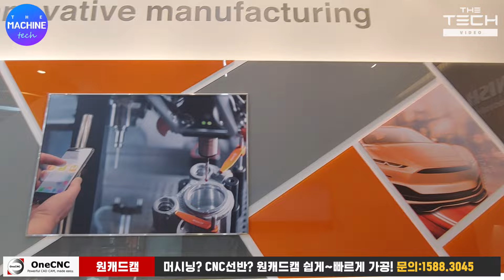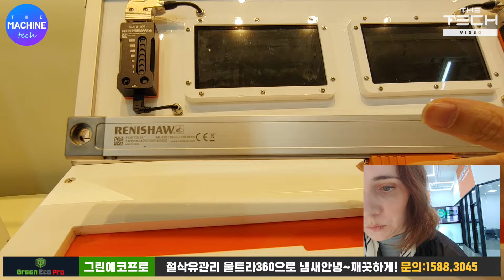레니쇼🇬🇧영국본사에서 더테크를 추천!! 레니쇼코리아 첫 방문 멋진 제품들 보고왔어요!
1.밀링2.5D 기본 480만원 / 2. 밀링2.5D 고급 580만원 / 3. 밀링3D 전문가 820만원 / 4. 밀링3D 순련가 1,200만원